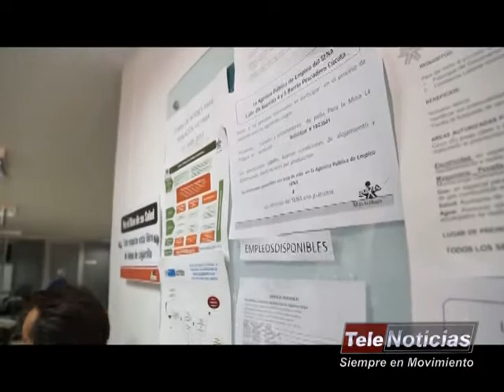COLOMBIANOS DEPORTADOS DE VENEZUELA CONSIGUEN TRABAJO